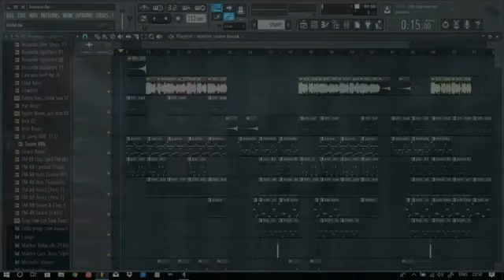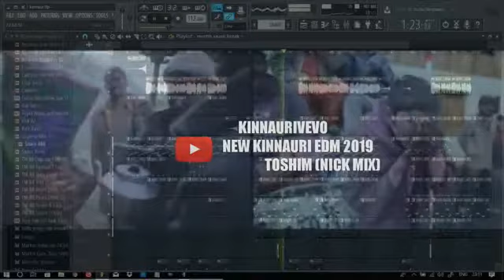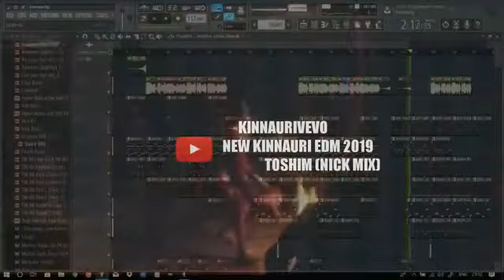Kinnauri trance new 2019